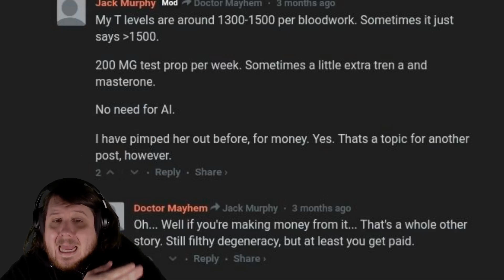Jack Murphy Cuck ? - Old Article Jack Murphy Wrote Being Exposed Lead To A Meltdown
Jack Murphy is now being called a cuck by his own fans after an article he wrote a few years ago was brought up during a podcast. Jack Murphy melted down at the mention of the article so of course that caused all of his fans to look it up with many of them turning on him for not being the "alpha" they thought he was.

As far as I am aware while he has not actually commented on the content of that article since it was known to his conservative fan base.